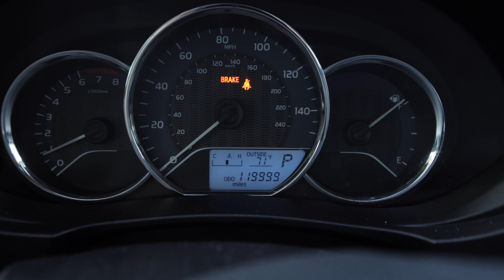BehindTheScenes Shooting A Music Video With @Bearsun | Canon EOS R5 Vlog | Needles California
12mm Rokinon 2.0 Canon M - Mount
67mm K & F ND Filter
72mm K & F Variable ND Filter
Sigma 50mm 1.4
77mm K & F Variable ND Filter